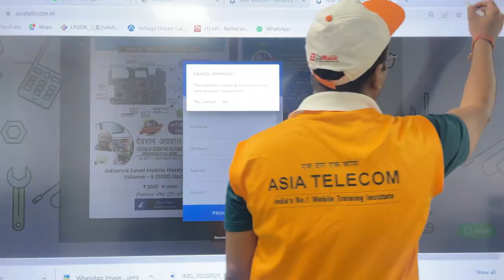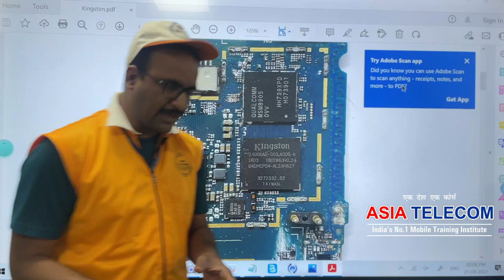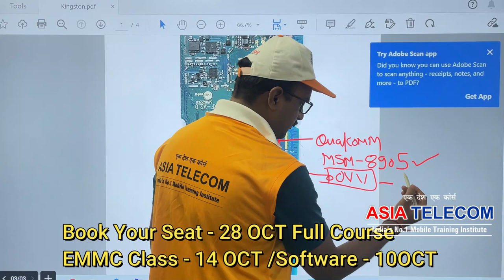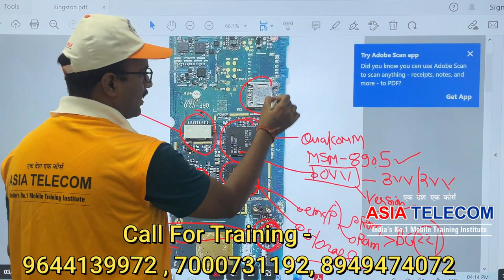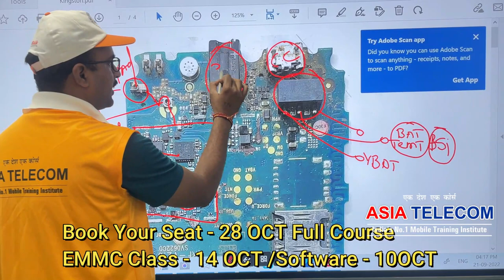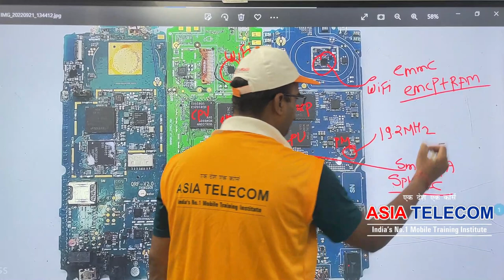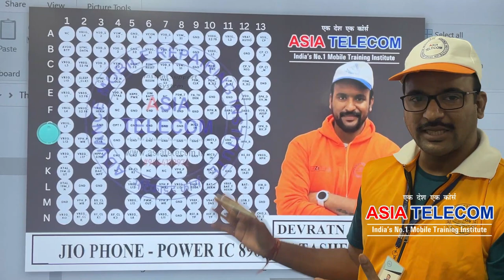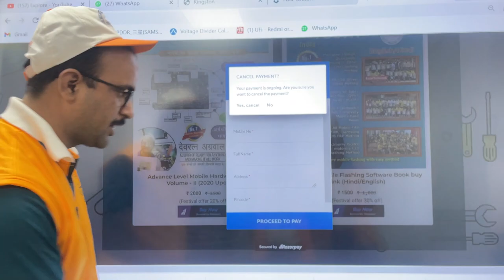Jio Mobile 4G Handset Board IC -IC Identification 📱- First in YouTube 💯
Join Free Solution Group

Watch & Learn it - Have a Nice Day 📱
📲 Book

Facilities
28 June Farewell - Live Attend All Student with Fresh Board
28 March  Class - Watch Student Live Class on Facebook